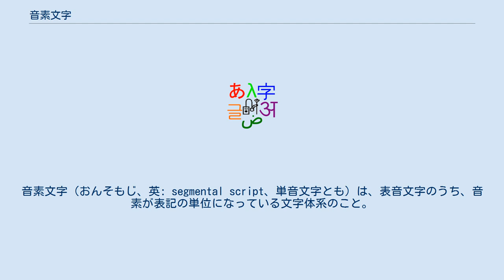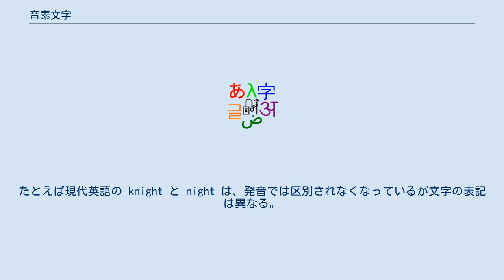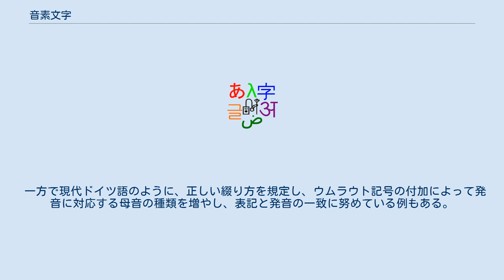音素文字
音素文字（おんそもじ、英: segmental script、単音文字とも）は、表音文字のうち、音素が表記の単位になっている文字体系のこと。
 音素には母音と子音があり、それぞれが字母を持ち、それらを組み合わせて発音を表すことで言語を表記する 。
ただし文字によっては子音の字母しか持たないものや、母音を子音の字母への修飾によって表すものもある。
音素文字の例としては、アラビア文字、デーヴァナーガリー、ラテン文字などがある。
 音素文字に対して、音節が表記の単位となっている表音文字体系を音節文字と呼ぶ。
 音素文字をさらに細分してアブギダ、アブジャド、アルファベットに区分することもある。
この区分は en:Peter T. Daniels が提唱したものである (詳細は各項目の解説を参照)。
欧米では、音素文字一般を俗に「アルファベット」 (英: alphabet) と呼ぶことが多い。
 現実には、人工言語を表記する場合は例外として、音素文字での表記でも言語の発音に正確に対応するとはかぎらない。
これは多くの場合、言語の発音が音韻変化によって変わってしまっても、文字の表記は変化しないことによる。
たとえば現代英語の knight と night は、発音では区別されなくなっているが文字の表記は異なる。
このような綴りが保持されることは、形態素同士が発音だけで区別できなくなる不便を補っていると考えられている。
また、文字の種類が発音の種類に完全に対応していない場合もあり、例えば英語では母音が14種類存在するが、その母音の数に対応する数の文字は存在しない。
 一方で現代ドイツ語のように、正しい綴り方を規定し、ウムラウト記号の付加によって発音に対応する母音の種類を増やし、表記と発音の一致に努めている例もある。
 ^ Daniels, Peter T. (ed.) and Bright, William (ed.) (1996). The World's Writing Systems. Oxford University Press. pp. p.4. ISBN 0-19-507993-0